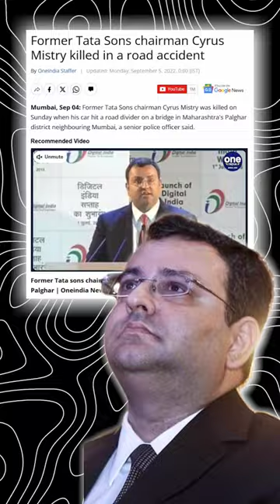Time To Buckle Up! 🦺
As per a draft notification issued by the Ministry of Road Transport, all cars manufactured from April 1, 2025 onwards, will have to provide a “rear seat belt alarm”. Currently, the Motor Vehicle Act mandates in-built seat belt reminders for drivers and passengers in the front seats. The Act also stipulates a Rs 1,000 fine for rear-seat passengers not wearing seat belts. Despite the Act being in place, many remain unaware of or disregard this requirement.

Buy and Sell used cars online at the best price!
We Are Super Social ❤️
Presenter/Scripting: Akshat Ajeya
Editor/Graphics: Akshat Ajeya
🎥 Equipment & Gears
• Camera: Panasonic Lumix G85
• Lens: Panasonic 15mm Leica f1.7
• Godox SL60W X2 (With Octa Softbox)
• Digitek Fluid Head
• Rhode NT1+ USB Mic
• Generic Gray Screen